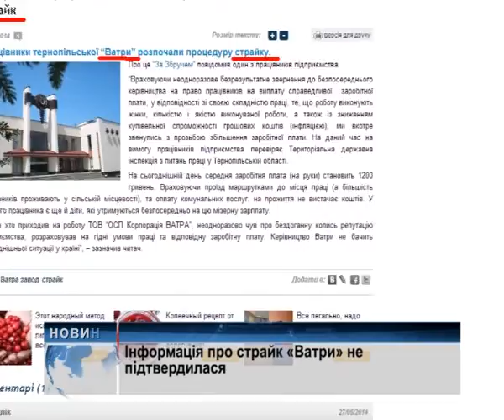Чутки про страйк «Ватри» -- неправдиві